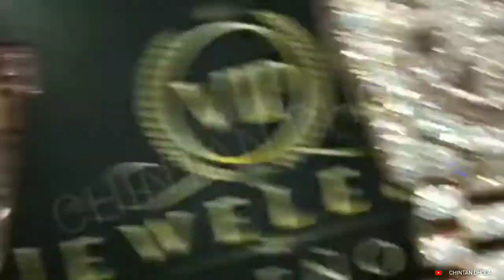Polish Diamond Shapes Treasure | Cusion | RBC | Rose Cut | Marquis | Pear | Kite | Princess